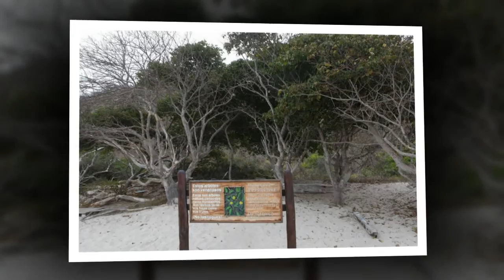ЕР ЮЗИДАГИ ЭНГ ЗАХАРЛИ ДАРАХТ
Ер юзидаги энг захарли дарахт бу Маницелла хисобланиб унинг захри Испакния кунгизининг захри билан бир хил хисобланади.Маницелла дарахти Перуда ва АКШларининг Калифорния штатида шунингдек.
Произведение «ЕР ЮЗИДАГИ ЭНГ ЗАХАРЛИ ДАРАХТ» созданное автором по имени AKATOR, публикуется на условиях лицензии Creative Commons «Attribution» («Атрибуция») 4.0 Всемирная.